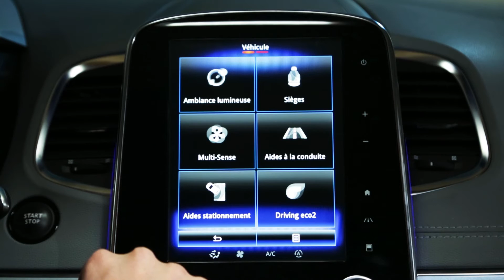Comment accéder à une vidéo didacticiel sur l’aide au stationnement dans le menu contextuel ?